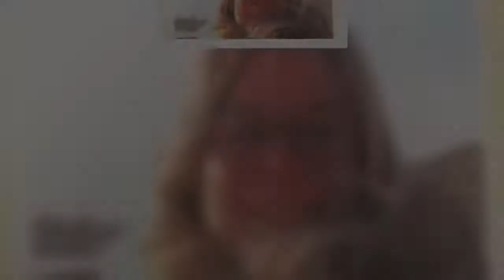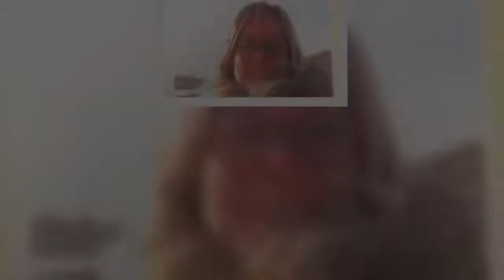Le corps d'Anne-Frédéric Obszynski, enseignante de 41 ans, a finalement été retrouvé dans la Seine.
Le corps d'Anne-Frédéric Obszynski, enseignante de 41 ans, a finalement été retrouvé dans la Seine. La joggeuse avait disparu le 21 février dans l'Oise.